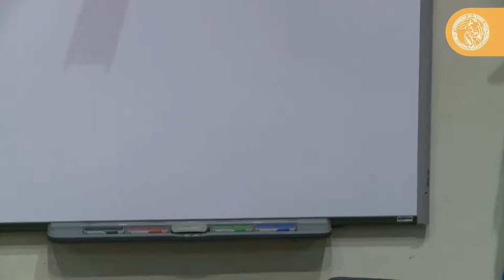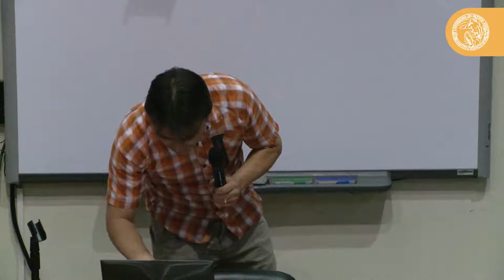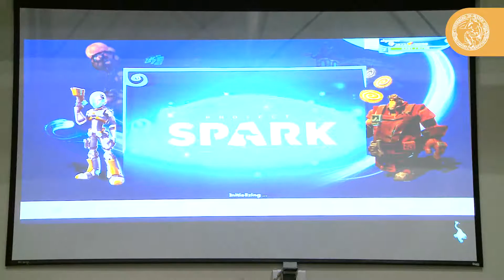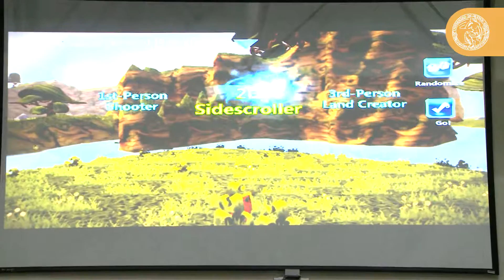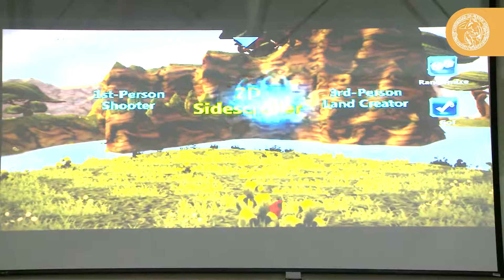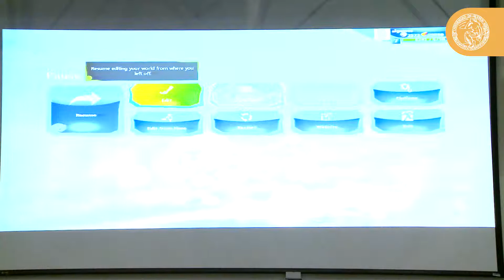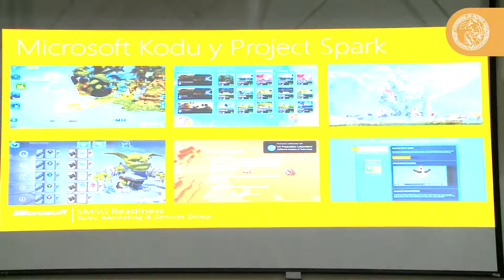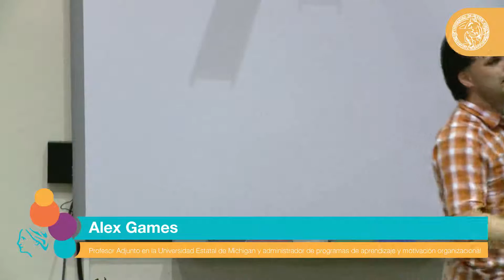Gamificación en Educación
El martes 2 de junio se llevó a cabo la conferencia “Gamificación en la educación”, que estuvo a cargo del mexicano Alex Games en el marco de las actividades que realiza el Programa La Universidad de Buenos Aires para el Siglo XXI.
El especialista es Profesor Adjunto en Serious Games en la Universidad del Estado de Michigan e investigador de juegos para el aprendizaje en el contexto académico e industrial, y fue presentado por la Secretaria de Asuntos Académicos de la Universidad de Buenos Aires, Prof. María Catalina Nosiglia, y por la Subsecretaria de Innovación y Calidad Académica, Mg. Marilina Lipsman.